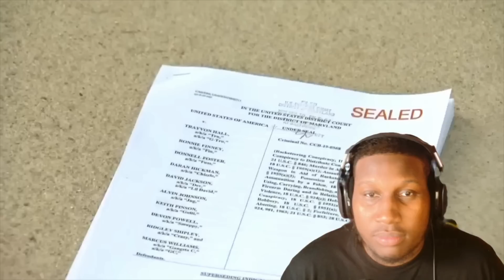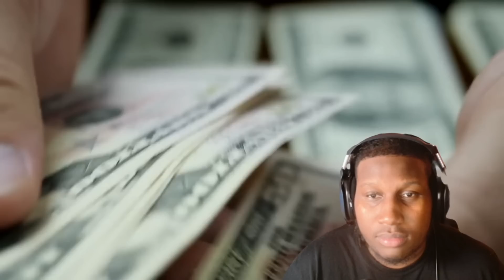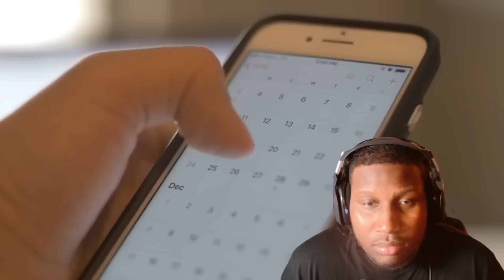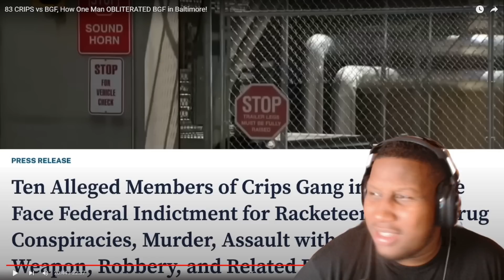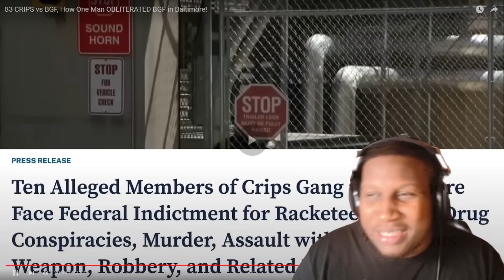ONE Man TERRORIZED An ENTIRE Gang In Baltimore